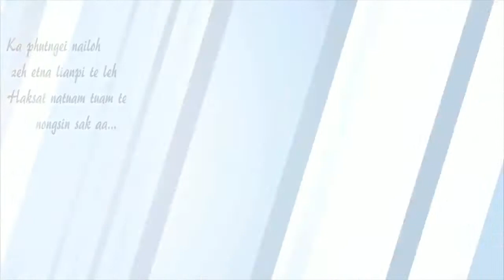Lal Thuam ( Birthday memo )